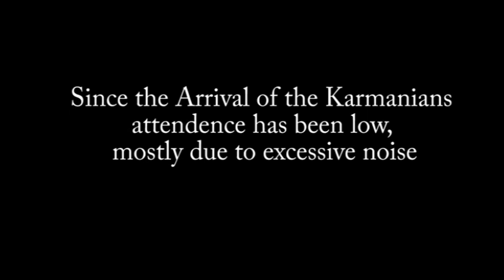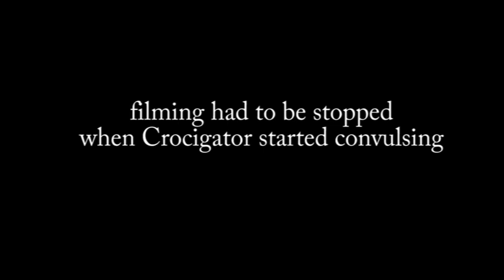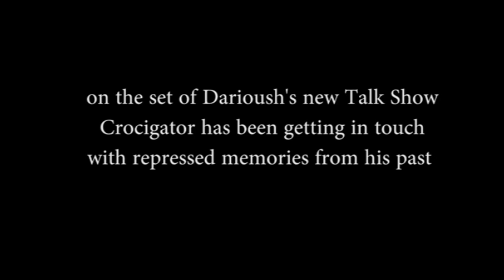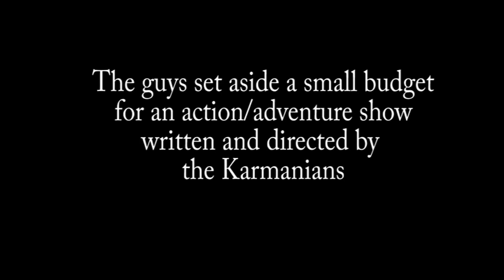The Karmanians - episode 4 - "For the Kids at Home"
Amsterdam, 2009. A group of local drug addicts share a path to insanity, psychosis & death by  letting The Karmanians into their realm

this is a true story . everything in it is real. no actors. no script, no carny tricks. just the truth, noise & a lot of smoke

episode 4 - The Karmanians invade the castle when Johnson fails to stop them